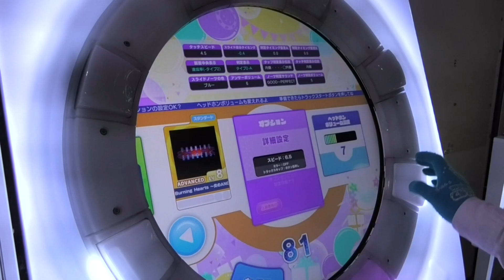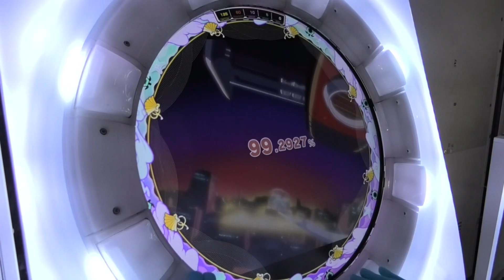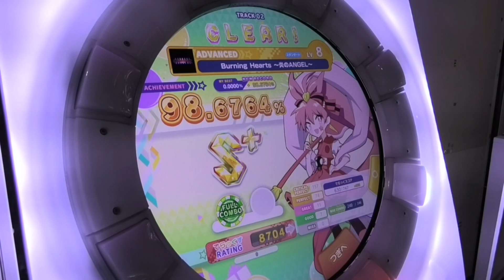『maimaiでらっくすFESTiVALPLUS+』【初見】Burning Hearts ～炎のANGEL～ 光吉猛修「バーニングレンジャー」「ADVANCE」フルコンボ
どうも、Black RoseアパスラーHIROYUKIです。

5月8日の規制緩和に伴うマスク無しでの音ゲーチャンネルの配信は今日で2日目になりました。
今回のマスク無しでのmaimai配信のスタートを飾る曲は、ゲキ！チュウマイ生配信エンディングテーマ曲、光吉猛修でBurning Hearts ～炎のANGEL～です。

この曲の元のテーマは、 セガの3Dアクションゲーム バーニングレンジャーのテーマ曲として使われ、日本語と英語の2種類が存在しています。
バーニングレンジャーは1998年2月26日に発売されましたが、その後はゲキ！チュウマイの生配信エンディングテーマ曲として、この曲のアーティストの光吉猛修が生配信の最後を締める曲を毎回の配信において必ず披露する定番曲にもなりました。

今回は初見でADVANCEでプレイし、フルコンボを取りました！。